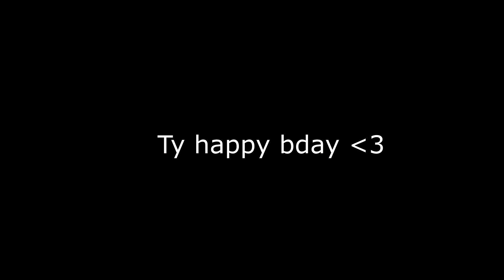Knights and Dragons - Enhancing the Relentless Hell armour! + I got something in the mail..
Here's a few things about my accounts on Knights and Dragons:

► EU Account: ???-???-???

► LINE: refugeespanker
► Steam: VerizionYT
► PSN: HerrVerizion